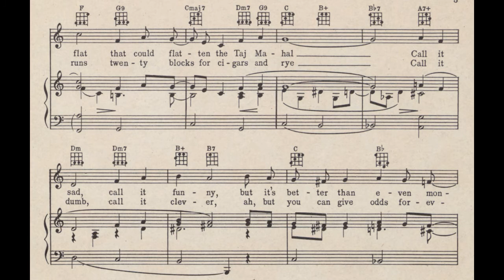Guys and Dolls (1950)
A song from the 1950 Broadway production "Guys and Dolls". Words and music by Frank Loesser.

Lyrics

1. When you see a guy
Reach for the stars in the sky
You can bet that he's doing it for some doll
When you spot a John waiting out in the rain
Chances are he's insane
As only a John can be for a Jane
When you meet a gent
Paying all kinds of rent
For a flat that could flatten the Taj Mahal
Call it sad, call it funny
But it's better than even money
That the guy's only doing it for some doll

2. On the other hand:
When you see a dame
Change the shape of her frame
You can bet she's reducing it for some guy
When you find a Doll
With her diamond in hock
Rest assured that the rock
Has gone to restock
Some gentleman Jock
When you see a mouse
Hurry out of the house
And she runs twenty blocks for cigars and rye
Call it dumb, call it clever
Ah, but you can give odds forever
That the doll's only doing it for some guy

Sheet music found at Baylor University.